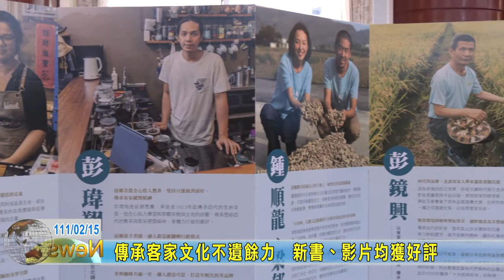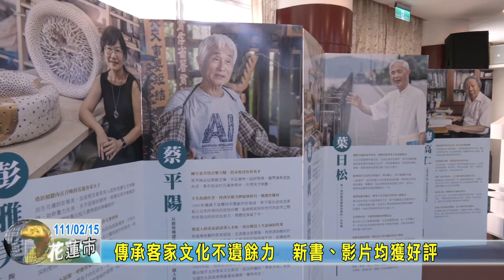20220215 02 傳承客家文化不遺餘力 新書、影片均獲好評